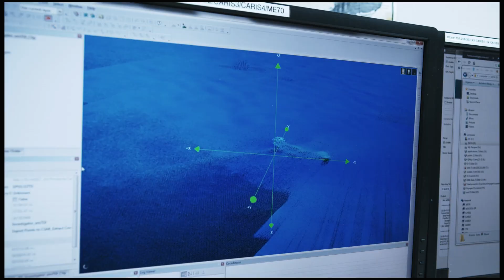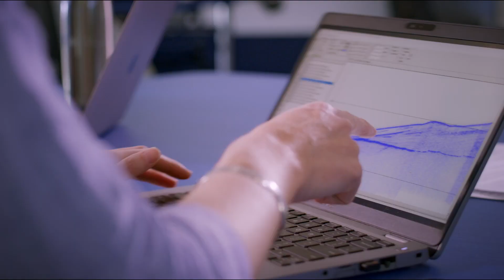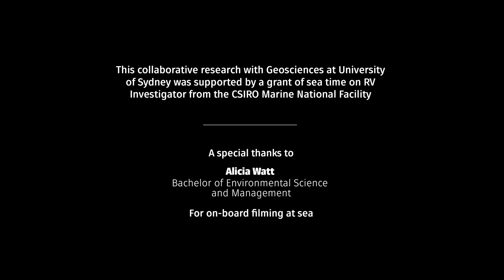Unlocking secrets of the sea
Our students teamed up with CSIRO and Geosciences Sydney Uni on the voyage of a lifetime, investigating the causes of submarine landslides that lead to tsunamis.